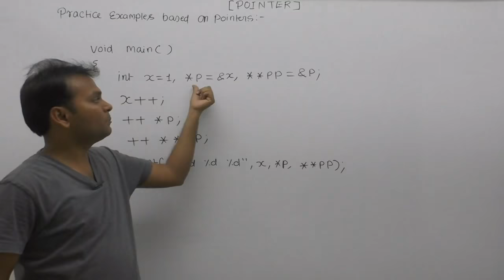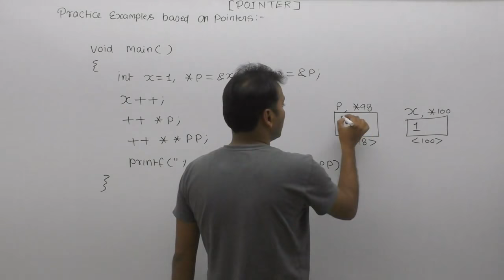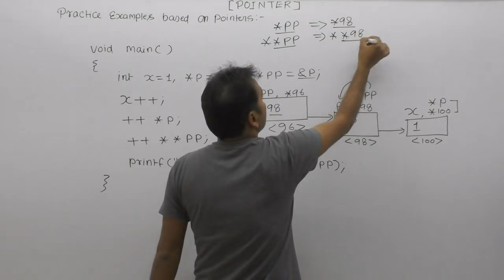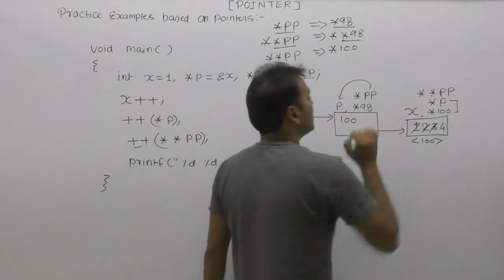Pointer example| Pointer examples c programming| Technical interview questions in c|Part762| Girraj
About this video lecture: Pointer example| Pointer examples c programming| Technical interview questions in c